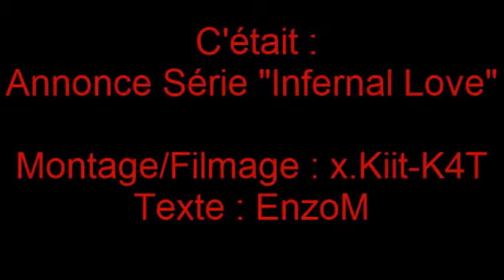Habbo.fr - Infernal Love - Annonce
Petite annonçe pour la suite de la série "Infernal Love"
1x01 : à regarder.
1x02 : en cours de tournage.

Page facebook : Infernal Love